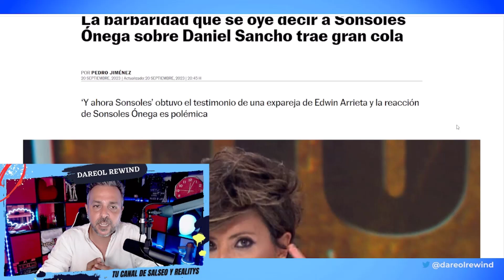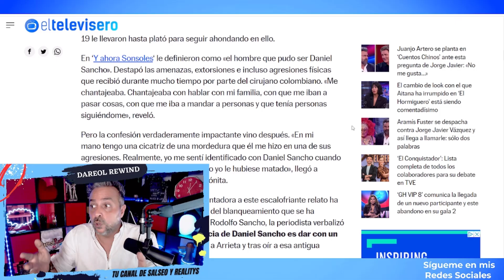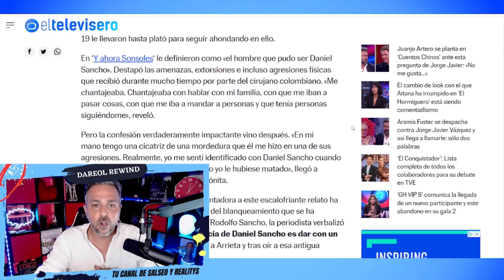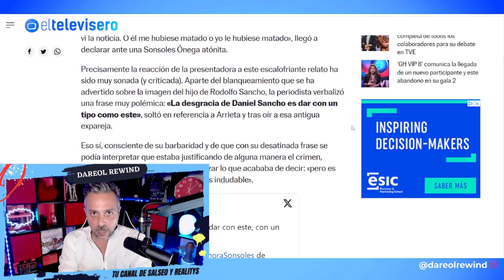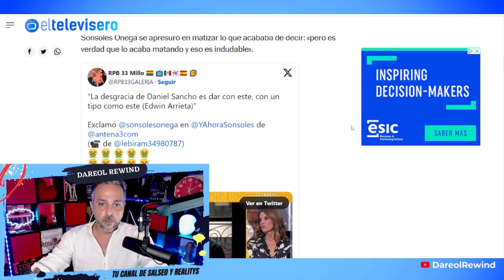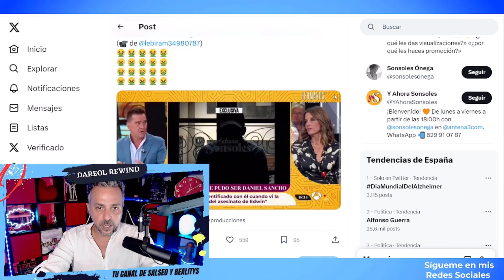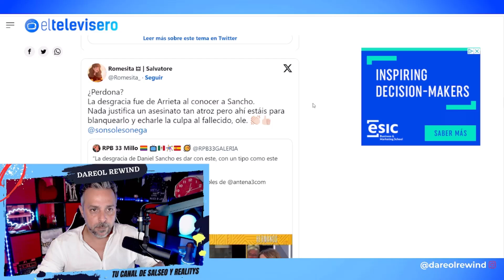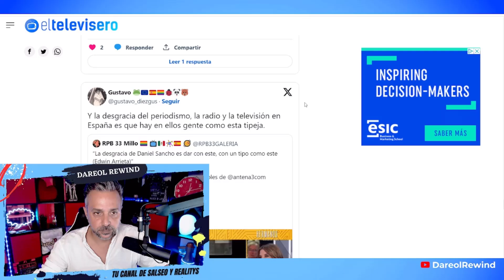¡BASTA YA! Las DESGRACIADAS, RUINES y LAMENTABLES palabras de Sonsoles Ónega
Sonsoles Ónega ha hablado del caso de Daniel Sancho y Edwin Arrieta y ha tenido unas desafortunadas palabras. El blanqueamiento de algunos medios a Daniel Sancho, ya es vergonzoso.

SIGUE LEYENDO